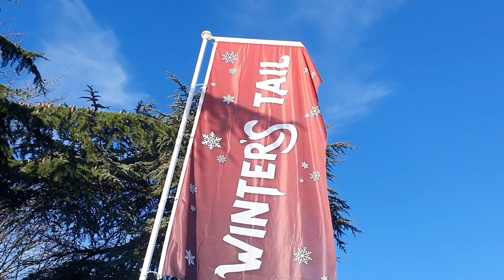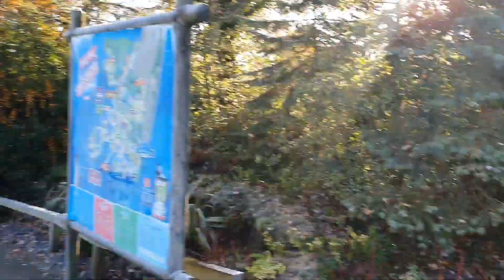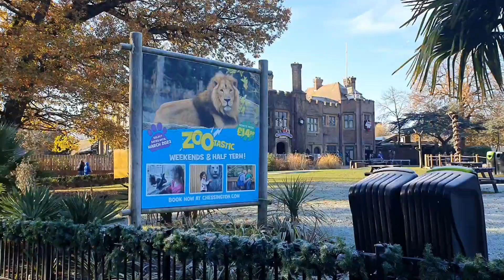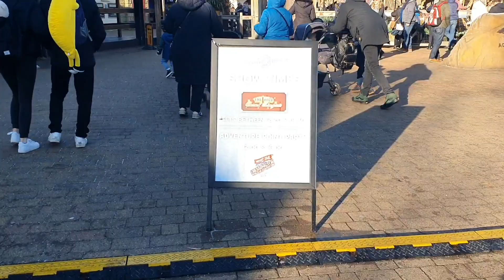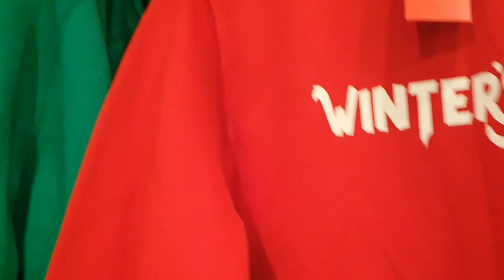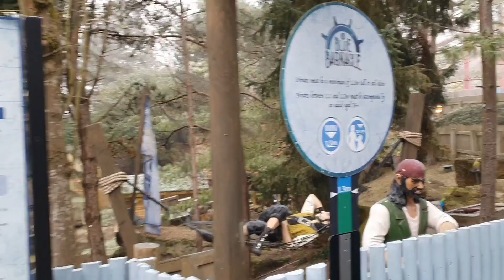A Christmas wish comes true |Reindeer quizzed over strike | Chessington Winter's Tail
Join us as Gabriel gets his wish to see Santa, and to stay in the Safari Hotel at Chessington World of Adventures. We also check out their Christmas event- Winter's Tail, all the themeing, rides and shows, and I quiz the reindeer of a planned strike on Christmas eve!!  so come join us and enjoy a little Christmas magic.